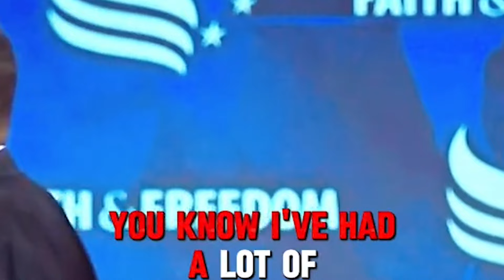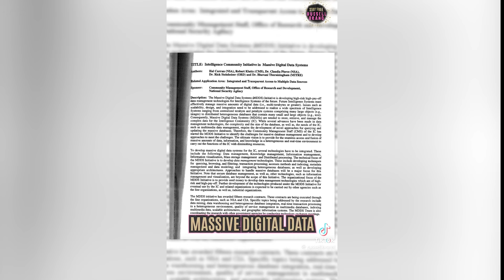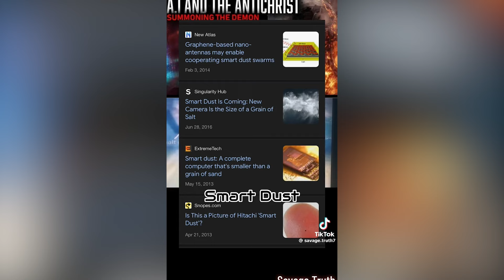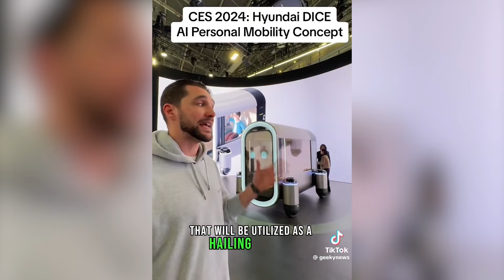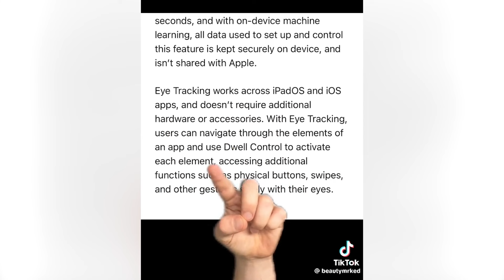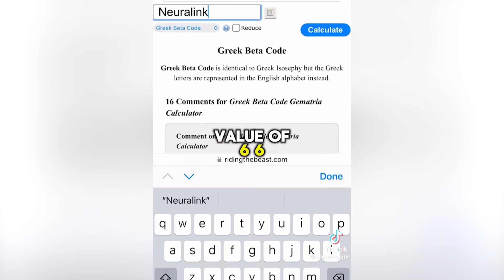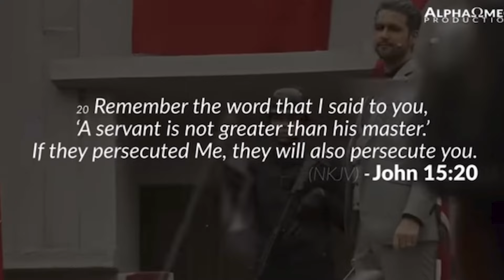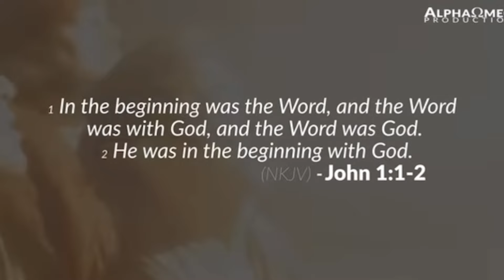SC-FI OUR NEW REALITY | PROJECT 2025, GLOBAL ECONOMIC BLACKOUT, MARK OF THE BEAST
Lets face it, sc-fi is our new reality. The Ai gods will be taking over soon, global data blackouts, and their our laws and a systematic foundation being set for the mark of the beast